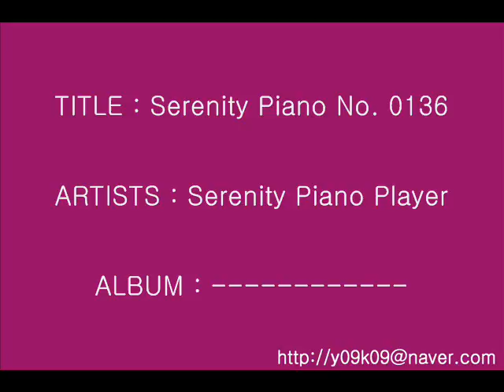Serenity Piano No. 0136 - Serenity Piano Player